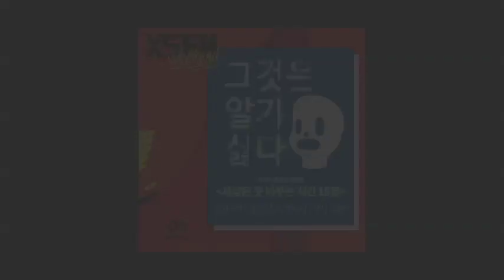[그것은 알기 싫다]298a. 알긴 뭘알아 쓸모없는 잡놈이(pilot):크리스마스 /홍성갑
알긴 뭘알아 쓸데없는 잡놈이(pilot):크리스마스

-Missa, Mass, Mas, 노엘, 크리스토
-예수의 생일은 언제인가
-동방(생존학)박사
-솔 인빅투스
-동방정교회의 크리스마스
-크리스마스 이브 기간
-독일의 전나무 제삿상
-토르와 오딘을 위한 제물
-성 보니파치오가 벤 나무, 영국과 미국으로
-성 니콜라오의 긍휼, 굴뚝 속으로
-니콜라우 축일의 몰래 선물
-유럽으로 올라가면 백인이 된다
-산타의 국가별 패치
-현대 산타의 아버지 둘
-토머스 네스트의 산타 뉴 유니버스
-루이스 프랭의 빨흰 크리스마스 카드
-코카콜라
-신터클라스와 검은피터